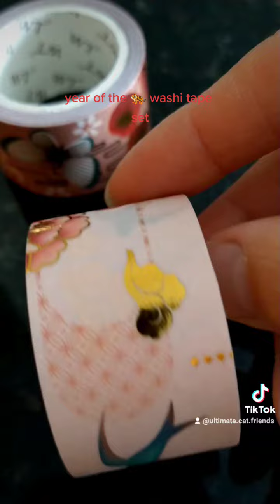Year of the Tiger 🐅 washi tape set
got this online from The Washi Tape Shop